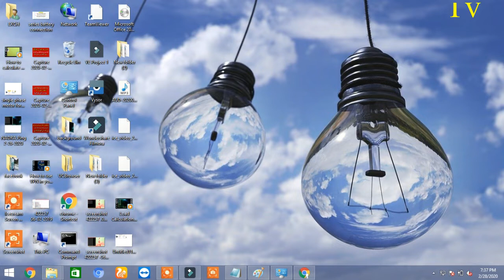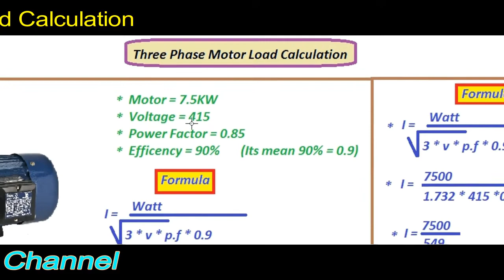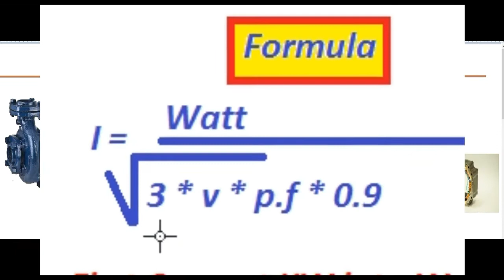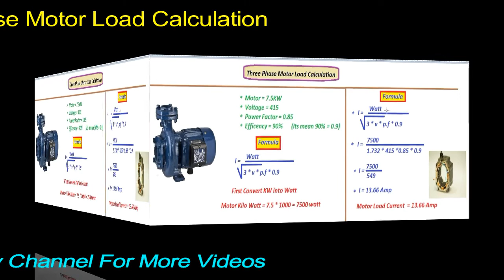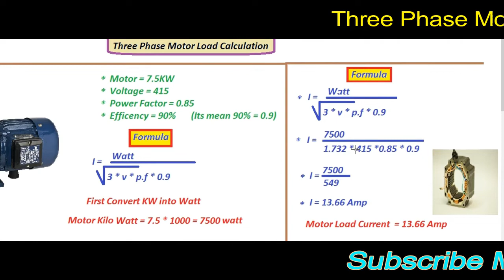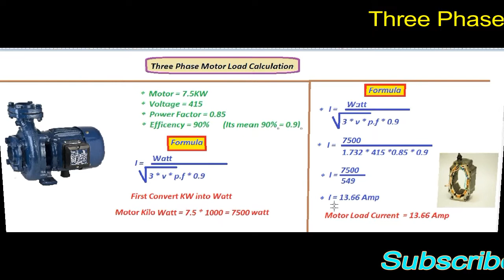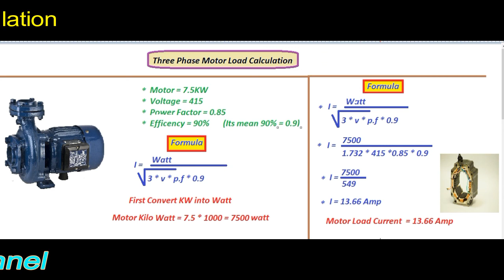Three Phase Motor Load Calculation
Asslamo Aalaiqum
          is video mia mia apko Three Phase Motor ka load nikalna batahunga k hum apni three phase motor ka load kis tera nikaal sktay hain bhoat hi assan ha is se pehle  ak video mia mia ny apko single phase motor ka load current nikalna batyia  tha liken yhan three phase motor mia formula thora different ha is lye mia ny Three Phase Motor ka load current maloom krny k lye ak alag se video banai ha agar ap video ko mukamal dekhain gain to ap three phase motor ka current assani se maloom kar sktay hain